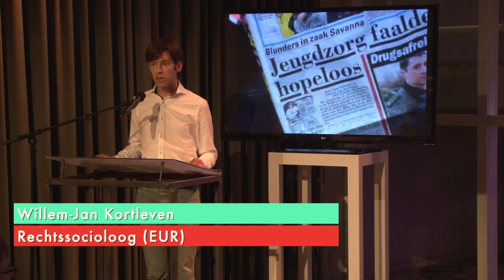Mini-college: 'De oprukkende risicosamenleving'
Rechtssocioloog Willem Jan Kortleven analyseert in Studio Erasmus de toenemende behoefte aan preventie en risico-inventarisatie.

Studio Erasmus is de maandelijkse talkshow van de Erasmus Universiteit, over wetenschap en actualiteit. Deze editie werd op 10 september 2013 opgenomen in de Rotterdamse Schouwburg en is een coproductie van SG Erasmus, Erasmus Podium en de Rotterdamse Schouwburg.

Te gast tijdens deze editie: Onno Steenbeek (econoom), Willem Jan Kortleven (rechtssocioloog), Veerle Bergink (psychiater), Bernadette Kester (mediawetenschapper), Schwalbe (theatermakers) en Sjaak Braster (onderwijskundige).

Presentatie: Geert Maarse. Productie: Lucienne Boehmer en Willem Scholten. Camera: Erik van den Berg en Floyd Richards.